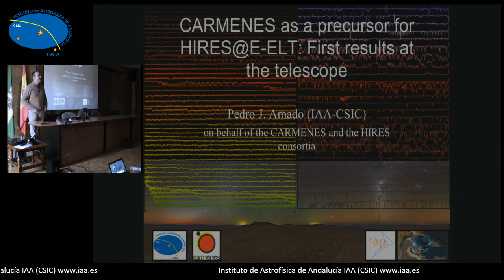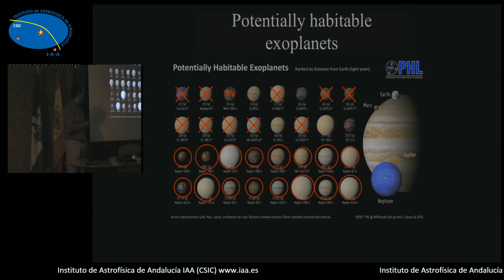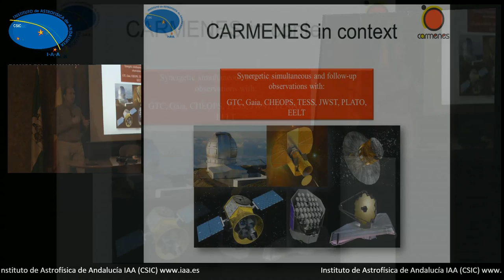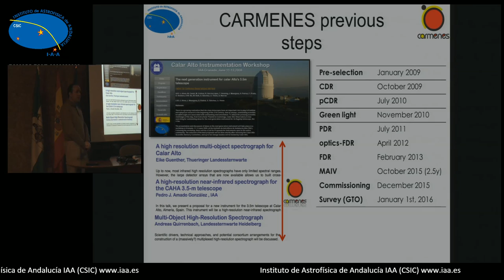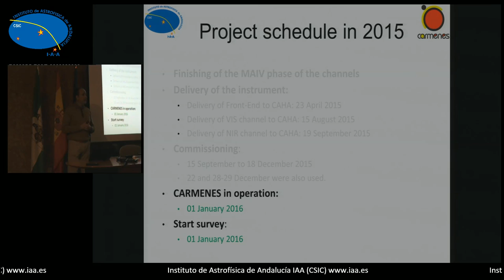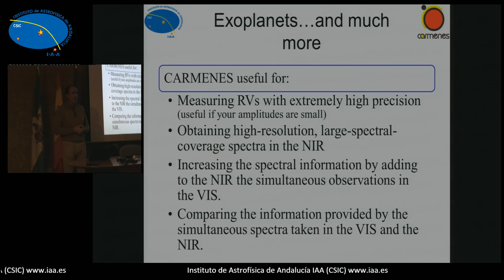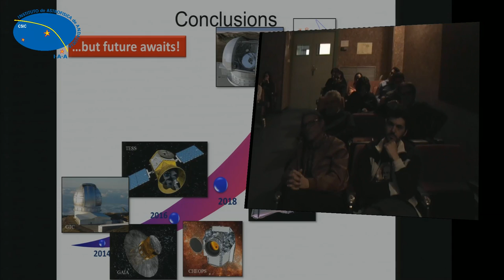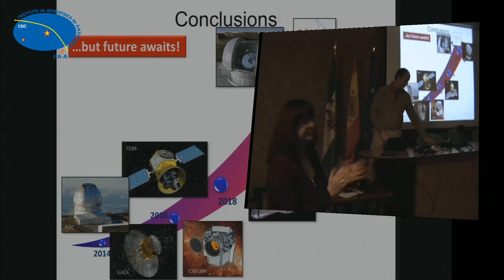Seminario del Jueves 7 de Abril de 2016